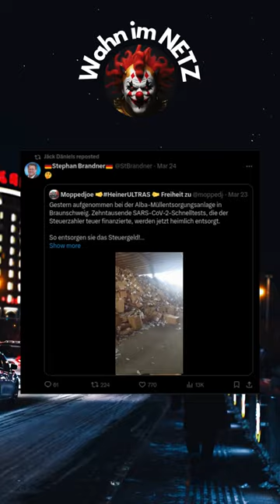brandner ❓👀🤡🤌😏🔥Corona 🤡🤌reaction 🤡🤌shortsviral 😱🤢🏳️‍🌈🤡 ❗🥺🤯🔊shortvideo